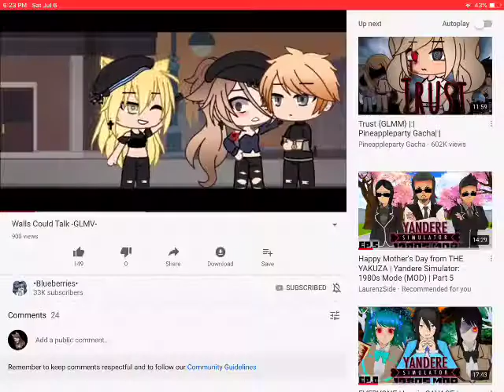uh...(￣∇￣)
Dont worry (*'▽'*)